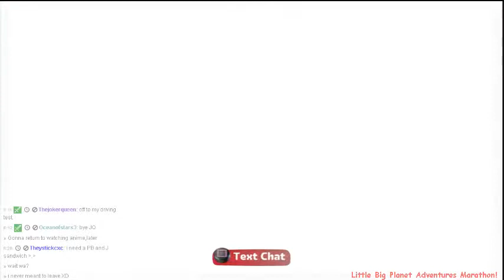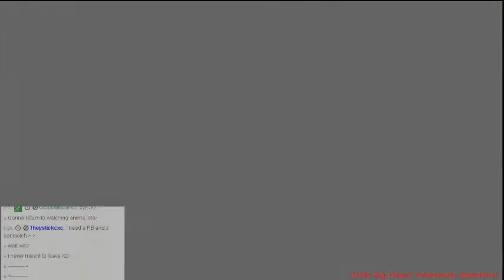Little Big Planet Adventures Ep55: (Marathon Level) Hook your shot!